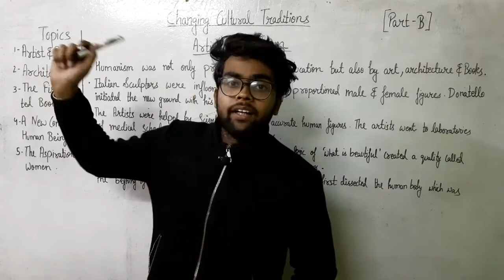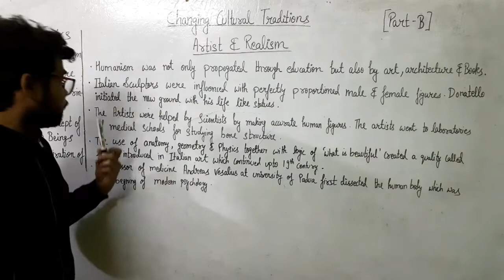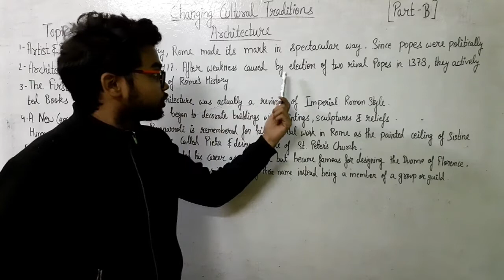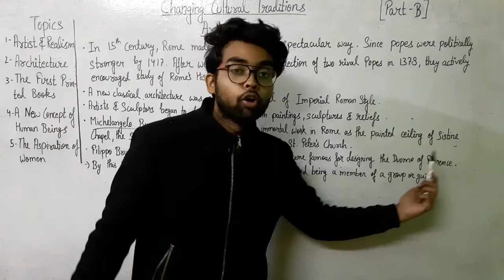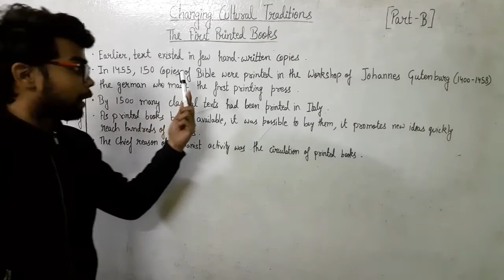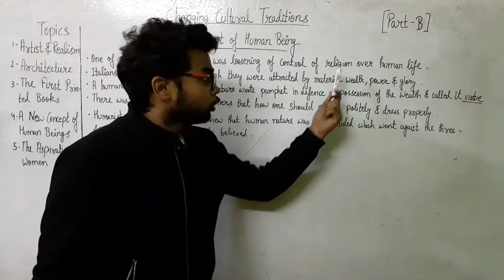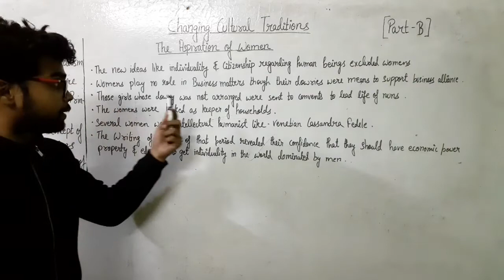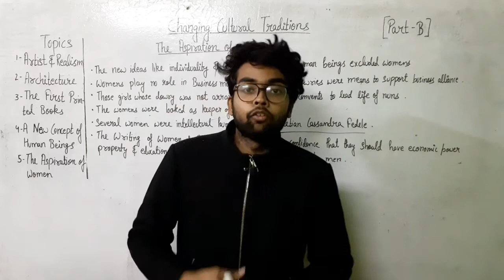changing cultural tradition class 11 | part - B | History class 11